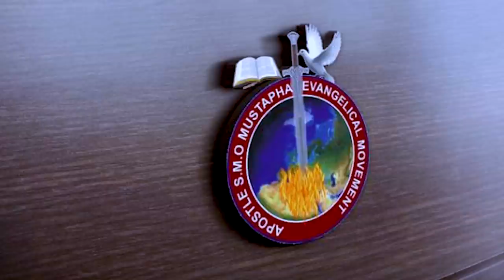IRI owuro DEC 4th